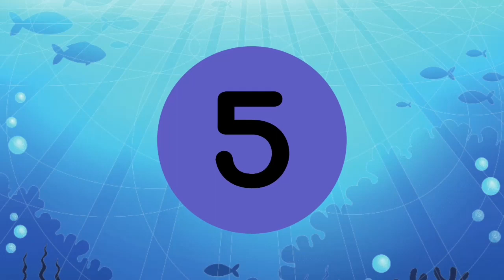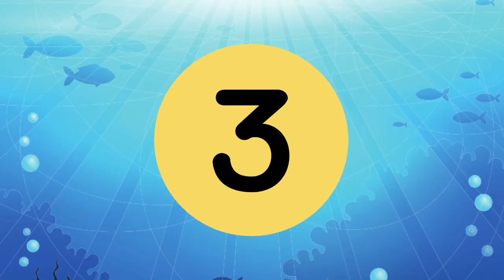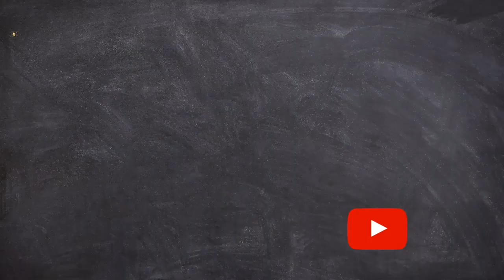Top 10 Cutest Baby Animals / Top 10 Coolest Ocean Animals / Animal Facts Compilation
Two of our Favorites
The Top 10 Coolest Ocean Animals for Kids
The Top Cutest Baby Animals for Kids
in One Compilation Video